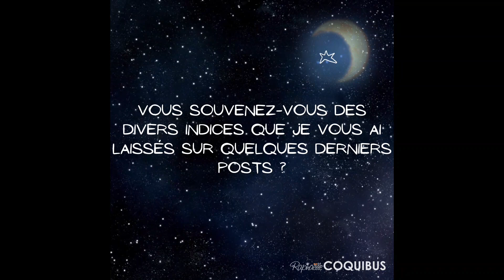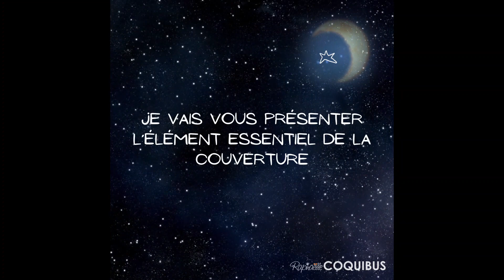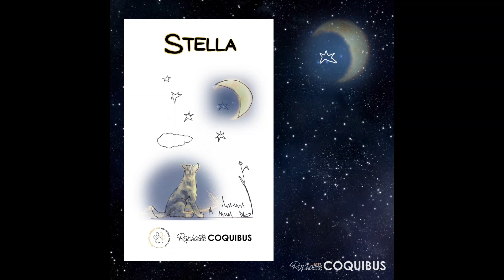Stella jusque 14062024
cette vidéo est l'ensemble des publications réalisées sur mes réseaux Facebook et instagram pour le lancement de ma nouvelle : Stella Le 29 juin 2024.